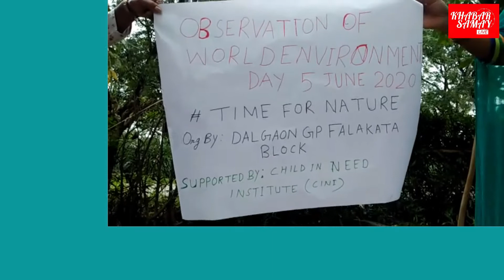বিশ্ব পরিবেশ দিবস উপলক্ষে আলিপুরদুয়ারের তাসাটি চা বাগানে রোপন করা হল ২৯৪ টি চারা গাছ।